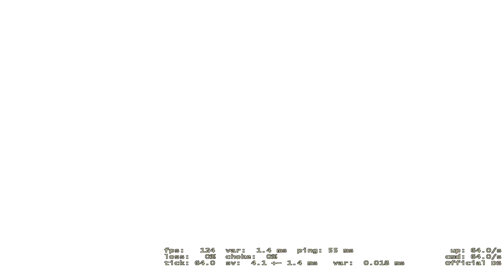CS: GO Malayalam #11 A good day to lose hard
Counter-Strike Global Offensive Malayalam highlights.